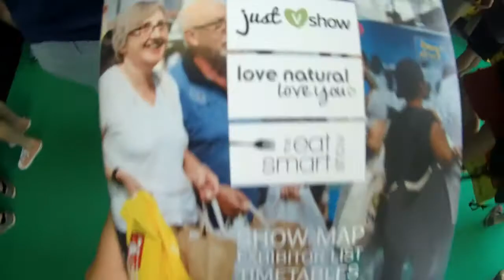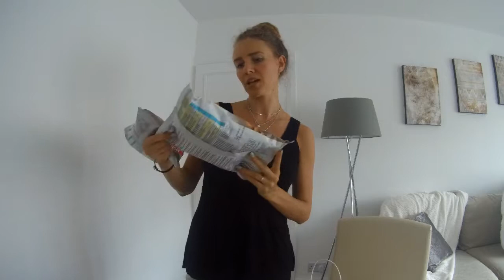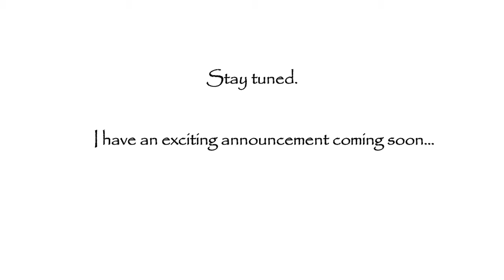Weekend vlog: allergy free & from show, kitchen plans, garden update